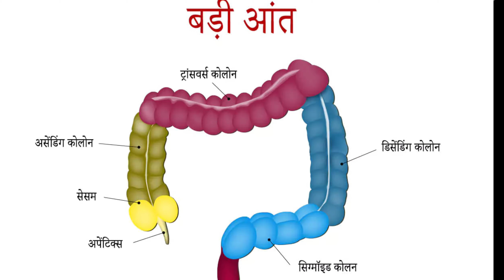सूखे नारियल खाने के फायदा || Health Benefits OF Dry Coconut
content covered:-

सूखे नारियल खाने से क्या फायदा होता है,
नारियल तेल के फायदे,
सूखे नारियल के फायदे,
नारियल तेल के लाभ और हानि,
नारियल पानी के स्वास्थ्य लाभ,
नारियल तेल के लाभ और दुष्प्रभाव,
नारियल के फायदे,
नारियल पानी के लाभ और दुष्प्रभाव,
नारियल दूध के फायदे,
नारियल तेल के स्वास्थ्य लाभ,
त्वचा के लिए सूखे नारियल के फायदे,
सूखे नारियल के नुकसान,
नारियल के फायदे,
नारियल तेल के स्वास्थ्य लाभ और इसके नुकसान,
नारियल खाने के पोषण संबंधी लाभ क्या हैं,
नारियल तेल त्वचा और बालों के स्वास्थ्य के लिए कैसे फायदेमंद है,
क्या नारियल पानी पीने से जलयोजन और इलेक्ट्रोलाइट संतुलन में मदद मिल सकती है,
क्या नारियल उत्पादों का सेवन करने से हृदय संबंधी लाभ हो सकते हैं,
नारियल तेल वजन घटाने और चयापचय पर कैसे प्रभाव डालता है,
नारियल का मांस और नारियल का दूध पाचन स्वास्थ्य के लिए क्या संभावित लाभ प्रदान करते हैं,
क्या नारियल उत्पाद रक्त शर्करा के स्तर को प्रबंधित करने में मदद कर सकते हैं,
क्या नारियलों में कोई सूजनरोधी गुण होते हैं,
नारियल प्रतिरक्षा प्रणाली के समर्थन में कैसे योगदान करते हैं,
नारियल का मांस खाने के पोषण संबंधी लाभ क्या हैं,
नारियल पानी जलयोजन और इलेक्ट्रोलाइट संतुलन में कैसे सहायता कर सकता है,
नारियल के पाचन स्वास्थ्य के संभावित लाभ क्या हैं,
coconut oil benefits,
benefits of dry coconut,
dry coconut benefits,
advantages and disadvantages of coconut oil,
health benefits of coconut water,
coconut oil benefits and side effects,
benefits of coconut,
coconut water benefits and side effects,
coconut milk benefits,
health benefits of coconut oil,
coconut water health benefits,
dry coconut benefits for skin,
dry coconut disadvantages,
coconut benefits,
the health benefits of coconut oil and its disadvantage,
What are the nutritional benefits of consuming coconuts,
How does coconut oil benefit skin and hair health,
Can drinking coconut water help with hydration and electrolyte balance,
Are there any cardiovascular benefits associated with consuming coconut products,
How does coconut oil impact weight loss and metabolism,
What are the potential digestive health benefits of coconut meat and coconut milk,
Can coconut products help in managing blood sugar levels,
Are there any anti-inflammatory properties in coconuts,
How do coconuts contribute to immune system support,
What are the nutritional benefits of consuming coconut meat,
How can coconut water aid in hydration and electrolyte balance,
What are the potential digestive health benefits of coconut,

Hi Guys My Self " yogesh kumar " and You'r Watching " younick help" YouTube Channel in this Channel you will learn about this health for help and younick help and much more